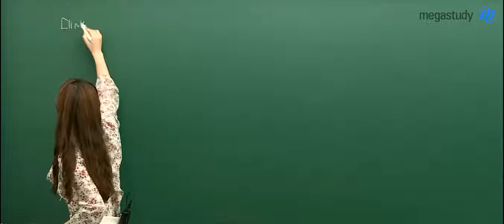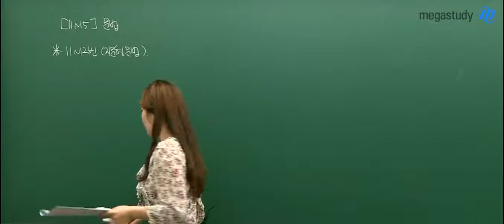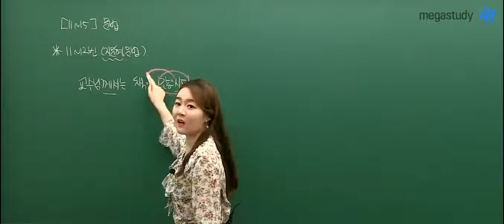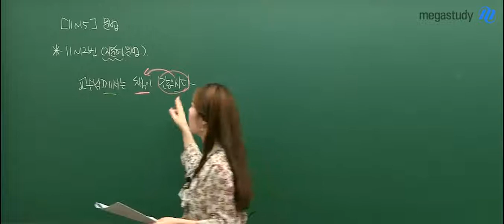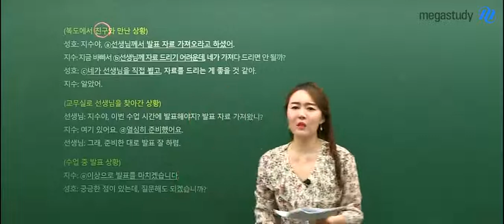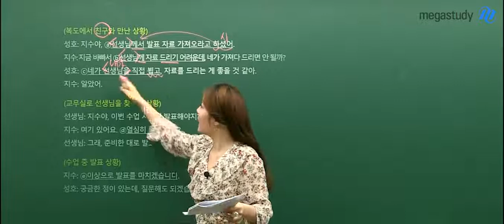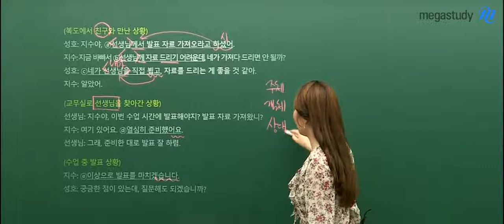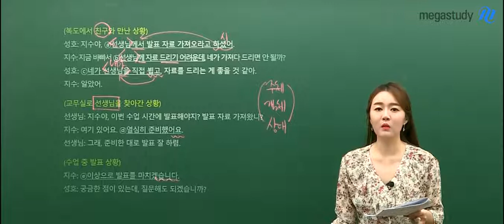[메가스터디] 국어 권선경쌤 - 고1 9월학평 해설강의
열정국어 권선경 선생님의
고1 9월학평 해설강의!